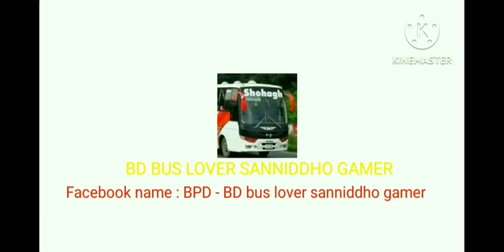Bangladeshi new Toyota car mod bussid